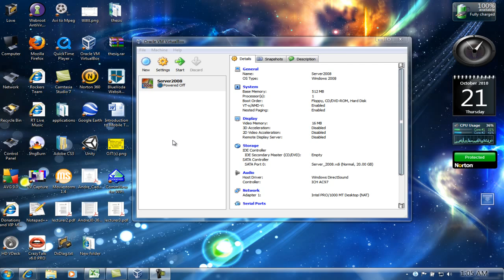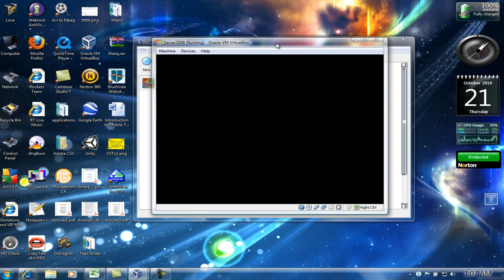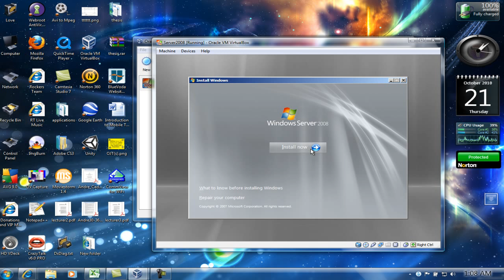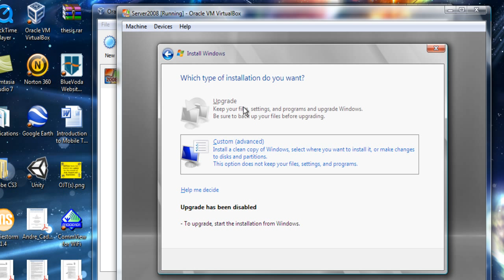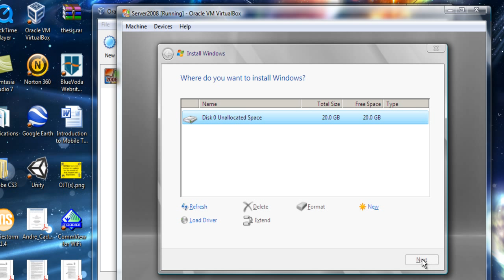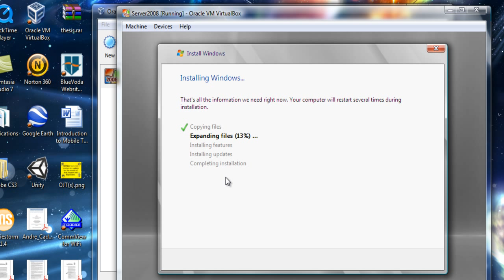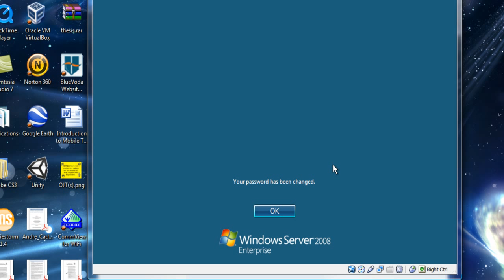Windows Server 2008 Tutorial 2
Installing the OS